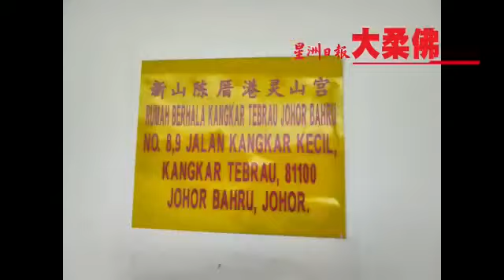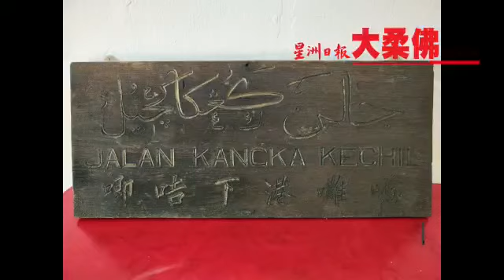全柔第二早被开发港脚 陈厝港灵山宫香火远传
陈厝港灵山宫是新山最古老的庙宇之一，由港主陈开顺创建，迄今至少178年历史。

（拍摄者：林金兰）